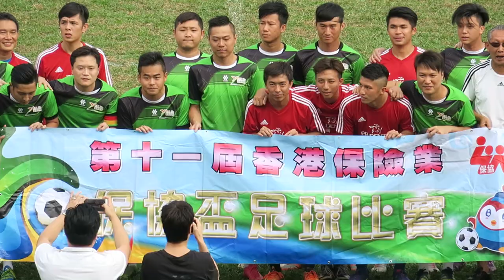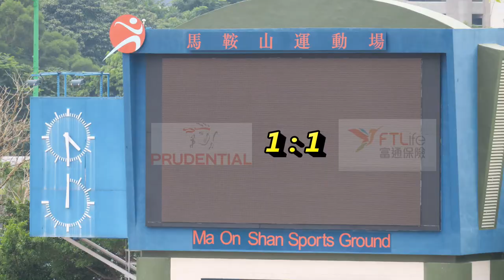Prudential A vs FT Life(2016.10.10.第十一屆香港保險業保協盃足球分組賽)精華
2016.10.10.馬鞍山運動塲 15:00 Purdential.A(紅) 1 : 1 FT Life(綠)